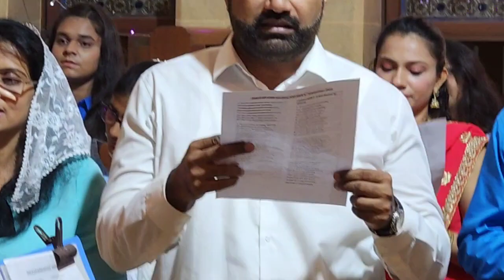Holy Mass | Feast of the Nativity of the Blessed Virgin Mary | St. Patrick's Cathedral, Karachi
Join us in celebrating the Feast of the Nativity of the Blessed Virgin Mary with this uplifting Holy Mass held at the St. Patrick's Cathedral in Karachi. His Eminence, Cardinal Joseph Coutts, presides over this special occasion, bringing spiritual blessings and guidance to all.

This is an official page approved by the Catholic Church in Pakistan.